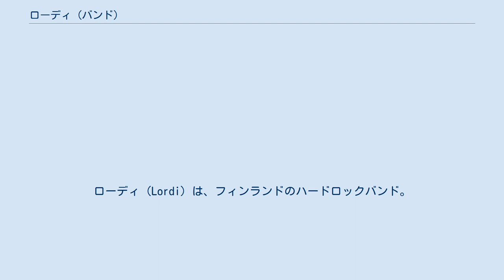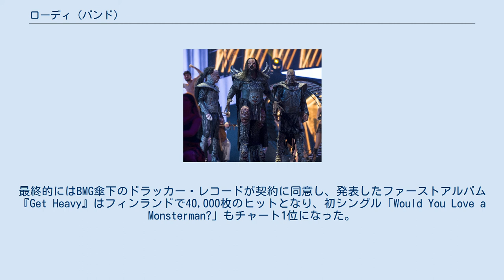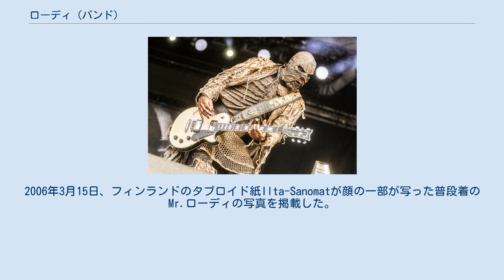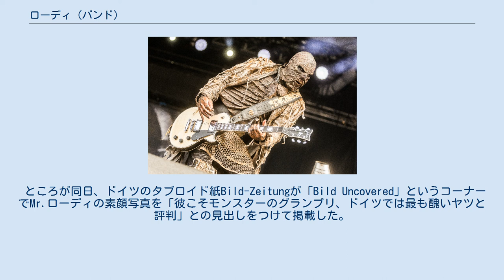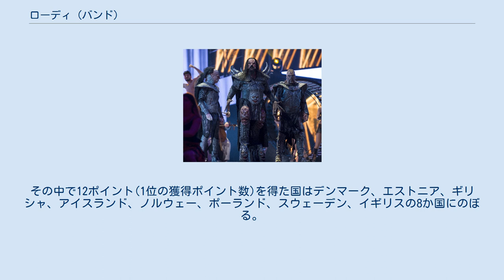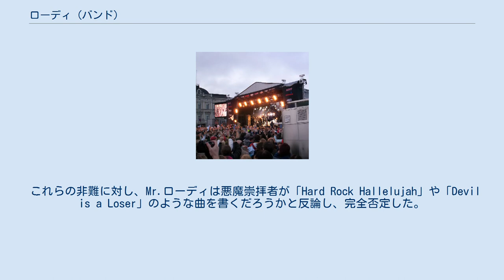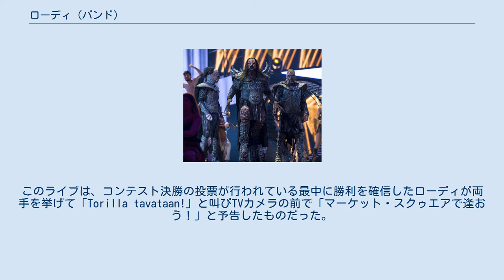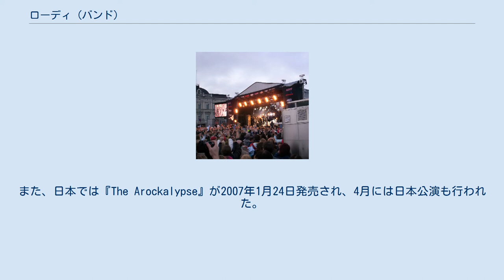ローディ (バンド)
フィンランドのハードロック・バンド
フィンランドのユーロビジョン・ソング・コンテスト参加者
ローディ（Lordi）は、フィンランドのハードロックバンド。
1992年、リーダーのMr.ローディがラップランド地域ロヴァニエミ市で結成したグループで、怪物の扮装と叙情的な旋律にて知られている。
2006年ユーロビジョン・ソング・コンテストに出場し、フィンランドのアーティストとしては初めて優勝した。
 創設者 Mr.ローディ 1990年代初頭、ロヴァニエミ市出身の小さなロック・バンドに加わっていた、後にMr.ローディと名乗るリーダーは、キッスのようなスタイルと演劇的な要素をバンドに加えようという提案に他のメンバーが賛同しなかったため脱退した。
彼はローディという名を使い数年間デモテープを作り続けた。
 1996年、ローディのオリジナルメンバーは、キッスのストックホルム公演を見に行く船の中で初めて出会いバンドを結成した。
彼らは、当初からおどろおどろしいモンスター・スタイルを纏い、パイロテクニクスを駆使しド派手な花火を飛ばしまくるパフォーマンスを信条として活動を始めた。
これらやマスクのイメージは多くのレコード会社に拒否反応を引き起こしてしまい、拒絶またはブラックメタルへの転向を提案されるなど、ローディがデビューするに至るまでには紆余曲折があった。
最終的にはBMG傘下のドラッカー・レコードが契約に同意し、発表したファーストアルバム『Get Heavy』はフィンランドで40,000枚のヒットとなり、初シングル「Would You Love a Monsterman?」もチャート1位になった。
 2016年のコスチューム 怪物のマスクと衣裳はラテックスフォーム素材から作られている。
最初にマスクを作り、その上にパーツがひとつひとつ糊づけしてある。
Mr.ローディはインタビューで、衣裳のパーツの中には1996年当時のものが一部いまだに使われていること、また制作費は「数百ユーロ」であることを明かしている。
バンドのメンバーはお互い助け合いながらメイクアップをしている。
 ローディの衣裳はキッスの影響を受けた彼らが創り出したものである。
メンバーは、このモンスター装束をそれが如何に暑苦しかろうとバンドの重要な要素であると考えており、素顔でのインタビューや写真撮影には絶対に応じない。
ユーロビジョン・ソング・コンテストの取材に来たBBC放送へのほんの短い出演においても、それが強い直射日光が照りつけるプールサイドで行われても、その信念は微塵も揺るがなかった。
ただ、この番組出演時にローディは、彼らの衣裳が断熱効果を持っているということを発見するに至った。
 一方、ラテックスフォーム製コスチューム繋がりというだけで、音楽のスタイルが全く異なるショック・ロックのGWARと一絡げにされてしまうことも多い。
 かつてMr.ローディのマスクがフィンランドのTV局YLEによってオークションに掛けられたことがある。
そのときには6,701ユーロの値でフィンランドのビジネスマンが落札した。
 コスチュームがもたらす印象をバンドの方向性と密接に繋げイメージを作り上げてきた彼らの努力などお構い無しとばかりに、バンドとして成功したローディの素顔を暴こうと新聞各紙は虎視眈々と狙いをつけていた。
2006年3月15日、フィンランドのタブロイド紙Ilta-Sanomatが顔の一部が写った普段着のMr.ローディの写真を掲載した。
ローディはこれを侮辱だとして、また10年もの歳月をかけて創り上げたモンスター・イメージを破壊する試みだとして非難した。
 The Daily Mail紙は同年5月22日号に、マスクもメイクアップもしていない素顔のローディといわれるバンドの写真を掲載した。
しかし後にこれは全く違うバンドであるチルドレン・オブ・ボドムだと判明した。
誤解を生んだ原因は、元キーボード奏者のエナリィが写っていたためであった。
これは、エナリィがヘルプをしたチルドレン・オブ・ボドム1998年のツアーの頃撮影されたものではと推測されている。
ただ、エナリィは2005年に脱退し、代わりにアヴァが加入済みであった。
 ところが同日、ドイツのタブロイド紙Bild-Zeitungが...